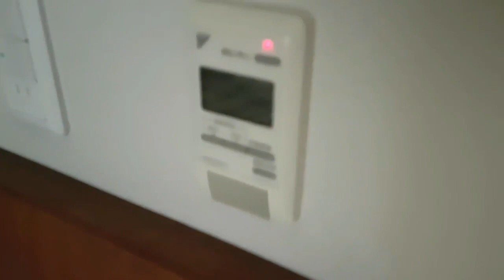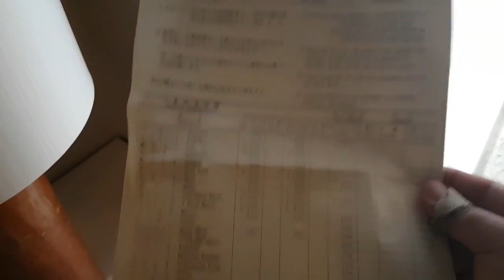Viaggio in Giappone: La mia stanza a Kyoto - Hotel Gimmond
🎁 RISCATTA GIOCHI PC e CONSOLE con i PUNTI nel CANALE TWITCH di TECHGAMING.IT | 🎁 REDEEM PC and CONSOLE GAMES with POINTS on the TECHGAMING.IT TWITCH CHANNEL

🛍️ Scopri le MIGLIORI OFFERTE AMAZON
🛍️ Discover the BEST AMAZON DEALS

🛒 ABBONATI ad AMAZON PRIME per grandi vantaggi | 🛒 Subscribers at AMAZON PRIME for great advantages

⛏️ Scopri le novità giornaliere nel NEGOZIO OGGETTI di FORTNITE | ⛏️ Discover the daily news in the Fortnite Objects Shop

🚗 Scopri le novità giornaliere nel NEGOZIO OGGETTI di Rocket League | 🚗 Discover the daily news in the Rocket League Objects Shop

🎁 Supporta Techgaming.it con un REGALO su AMAZON | 🎁 Supports Techgaming.it with a gift on Amazon

✉️ Sei un PR e vuoi una recensione, streaming e video del tuo gioco o prodotto? Contatta Techgaming.it | ✉️  Are you an PR and you want a review, streaming and video of your game or product?